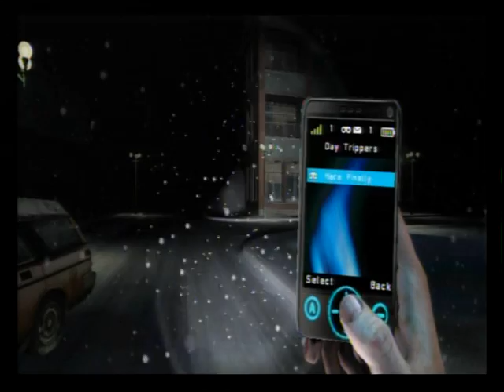Silent Hill : Shattered Memories Walkthough With Commentary Pt 30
Call problems scare the living shit out of lee